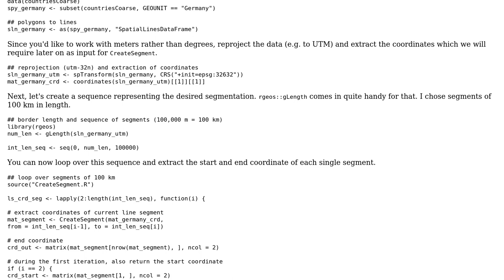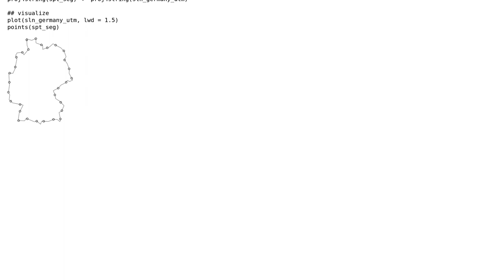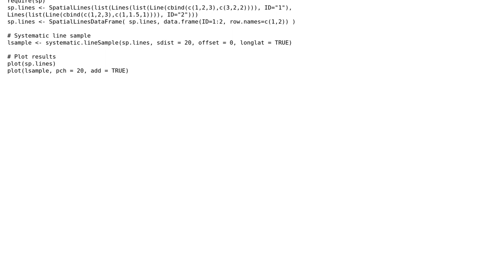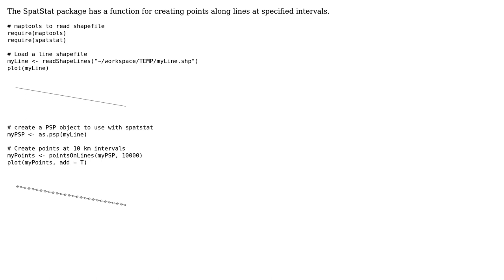GIS: Waypoints with coordinates in R (3 Solutions!!)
GIS: Waypoints with coordinates in R

With thanks & praise to God, and with thanks to the many people who have made this project possible! | Content (except music & images) licensed under CC BY-SA | Music | Images & others | With thanks to user Simbamangu user Jeffrey Evans user geo_dd user fdetsch user Andre Silva and the Stack Exchange Network Trademarks are property of their respective owners. You are responsible for your own actions.